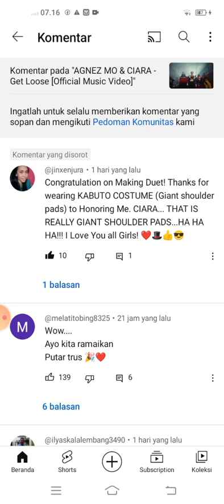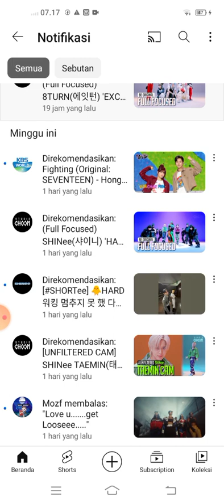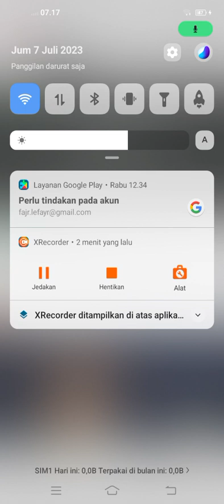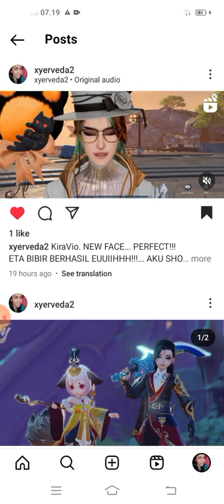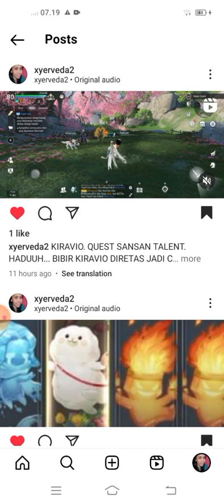Alasan Aku matikan tombol LIKE, Komentar, visitor, followers karena terlalu banyak! HP JEBOL!